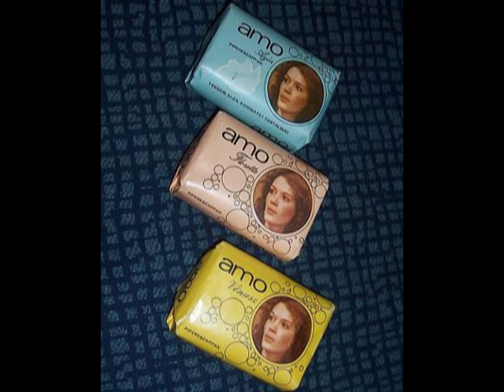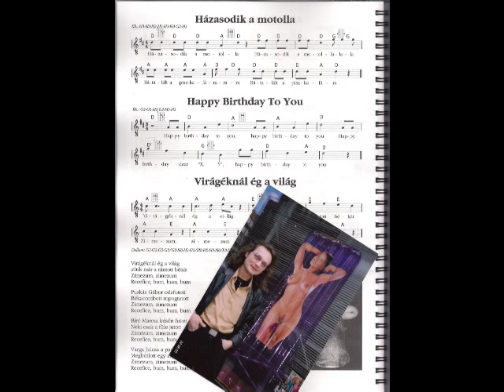lányok és kutyák.wmv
Laár András szerzeménye Svédországban áthangszerelve, minden hangszeren ,önmagammal, multitrack házistúdiómban. A videóban szereplő kutyák: Marci, Pepe-Budapest, Alsa a hamburgi dog, Lili a kolozsvári tacskó és Rexi, a feketetengerparti szállodakutya.Állatbarát háziklipp.